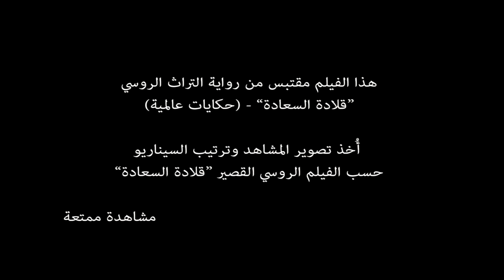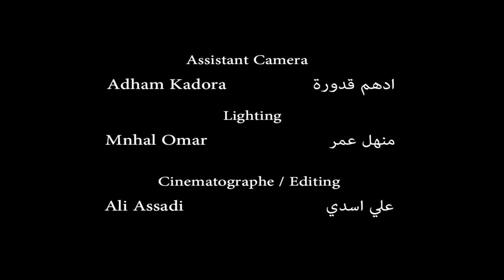فيلم قصير بعنوان " حذاء السعادة " - اخراج: علي أسدي / ali assadi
فيلم قصير بعنوان " حذاء السعادة "
تمثيل: لطف نويصر، رشا جهشان، ليا غنطوس
اخراج: علي اسدي